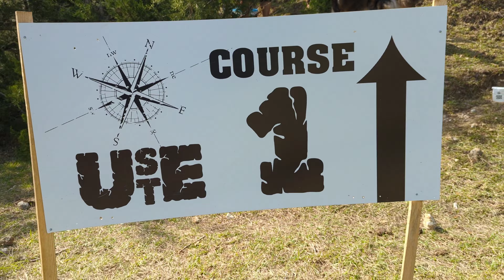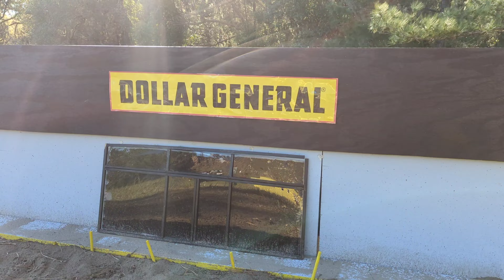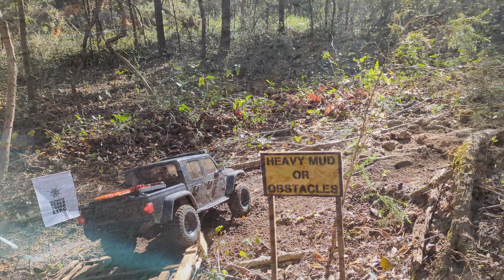USTE TRAILS 1 AND 2 OFF ROAD ADVENTURE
I ended up making it through trails 1 through 7 but I'll break it down into smaller segments these trails were amazing and I did the majority of filming for the weekend on them